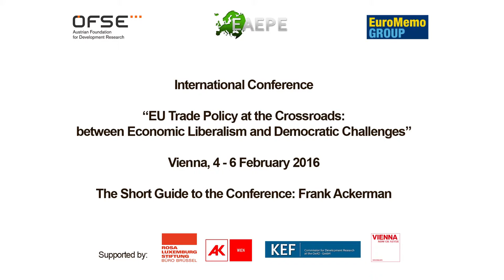EU Trade Conference 4-6.2.2016, Interview Frank Ackerman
Frank Ackerman (Synapse Energy Economics Cambridge)